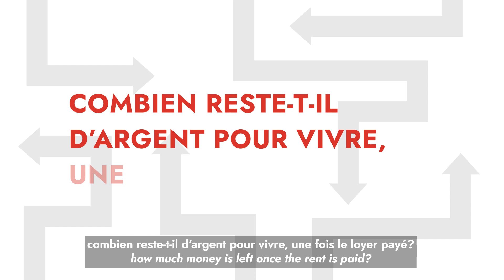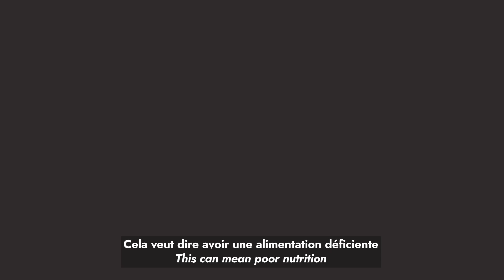Un outil de mesure pour suivre la crise du logement | A tool to track the housing crisis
Au fil des rencontres de la Grande conversation sur le logement, un besoin s’est fait sentir : celui de se doter d’un outil pour capter annuellement l’ampleur de la crise sur les gens et suivre l’impact de nos efforts collectifs. Découvrez cet outil dès maintenant!

As the Speaking Truths on Housing discussions unfolded, a need emerged for a tool to capture the extent of the crisis on a yearly basis and track the impact of our collective efforts. Discover this tool now!